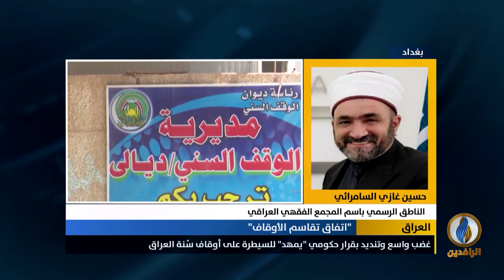مداخلتا الدكتور حسين غازي السامرائي ونظير الكندوري بشأن اتفاق تقاسم الأوقاف